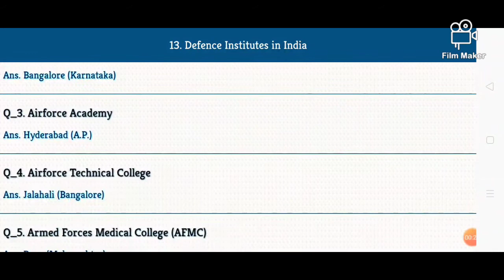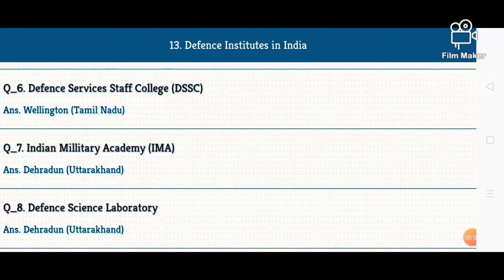GK 2021 [] Defence institute in India [] General knowledge [] SSC GD [] SSC CPO [] CRPF [] CISF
Here are 14 main defence training institutions in India:

Rashtriya Indian Military College (RIMC) ...

Army Cadet College (ACC) ...

Indian Military Academy (IMA) ...

National Defence Academy (NDA) ...

High Altitude Warfare School (HAWS) ...

Officers Training Academy (OTA) ...

Counter Insurgency and Jungle Warfare School

Indian National Defence University

Defence colleges in India after 12th

Indian Army courses List

Indian Army Training centres list

Army colleges in India

National Defence Academy courses